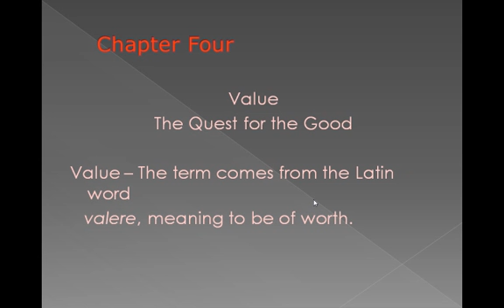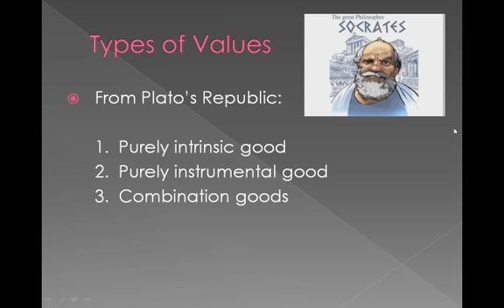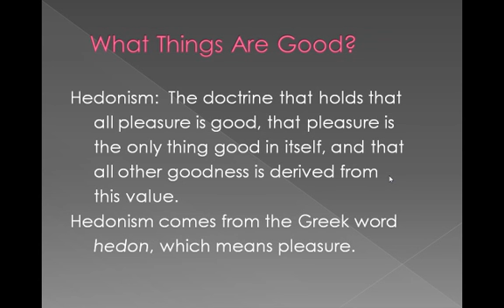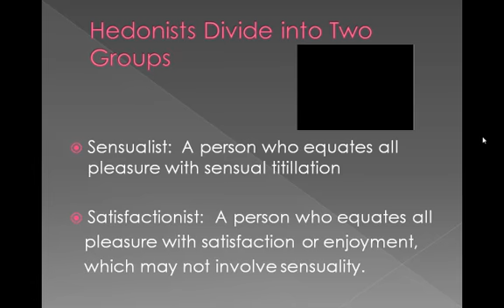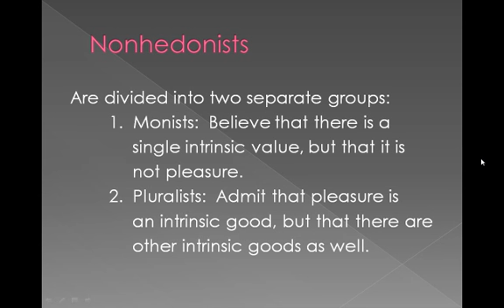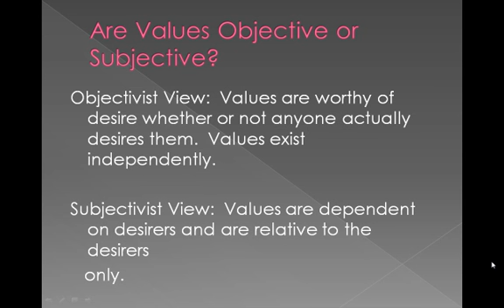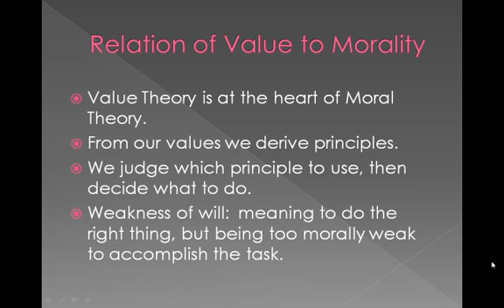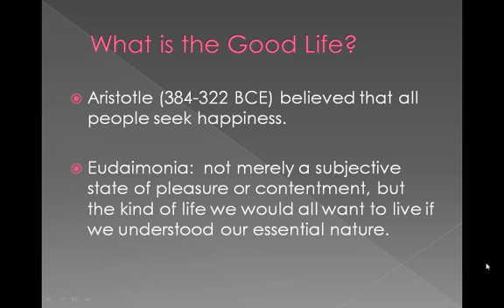Quest For Value